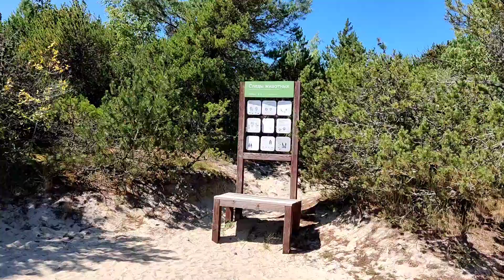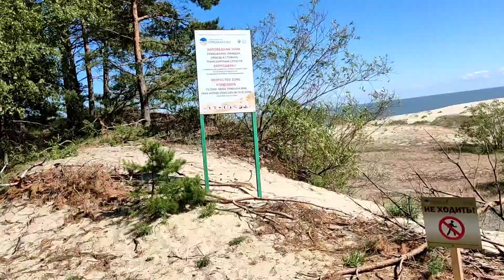Куршская коса без прикрас, именно то,что вы увидите,без обработки. Танцующий лес. Озеро чаек. Дюна.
Путешествие на Куршскую косу. Танцующий лес. Озеро чаек. Дюна . Интересные рассказы.